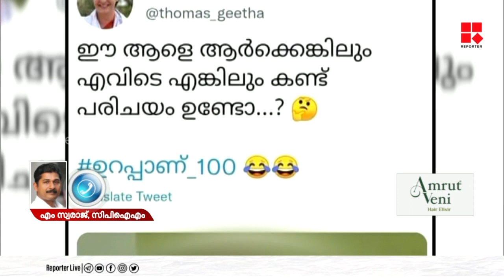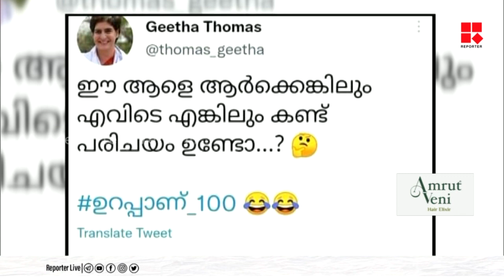കോൺഗ്രസിന്റെ അധഃപതനത്തിന്റെ ആഴമാണ് ഇത്;ഡോ ജോ ജോസഫിനെതിരായ വ്യാജ വീഡിയോ പ്രചരണത്തിനെതിരെ എം സ്വരാജ്